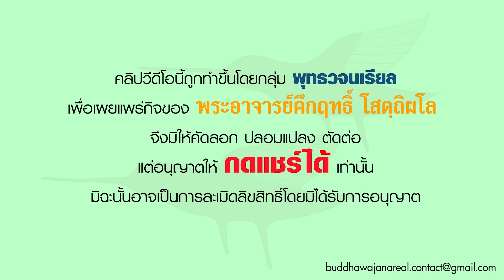รายการ ร่าเริงในธรรมกับพระอาจารย์ ทรงอธิษฐานความเพียร (21 10 66)